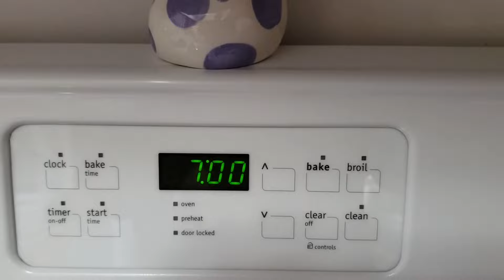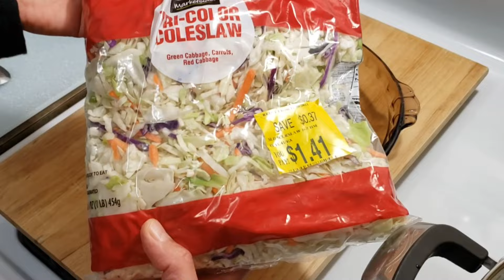زيارتي لصديقتي وترتيباتها الحلوة،تحضيراتي السريعة للغداء،فلوق منوع مشاهدة ممتعة🥰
❣💞 تحياتي للجميع للاشتراك المجاني اضغط على الرابط

حبايب ان شاء الله الفيديو ينال استحسانكم و رضاكم اذا عجبكم الفيديو صديقاتي ،حبيباتي ،متابعاتي الغاليات لايك 👍👍حتى الكل يحضى بفرصة مشاهدة الفيديو ويستفاد من محتوى القناة  ويكون عندي حافز اقدم كل ماهو جديد ومفيد 🥰واذا كنتم تشاهدون القناة لأول مرة اتمنى ان تشتركون بيها وتفعلون زر التنبيهات🔔 حتى يوصلكم كل فيديو جديد ينزل بالقناة احبكم في الله يا احلى متابعين واعز واغلى خوات ودمتم في رعاية الرحمن🤲